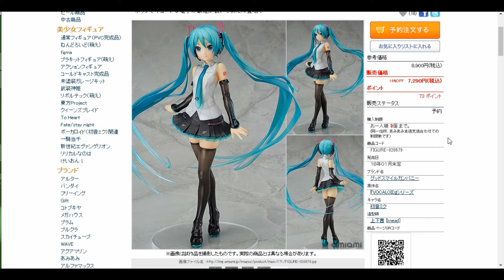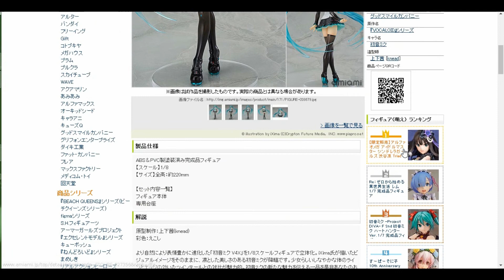【予約開始】1/8スケール 初音ミクV4X フィギュア